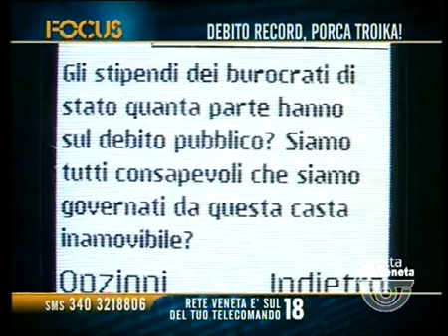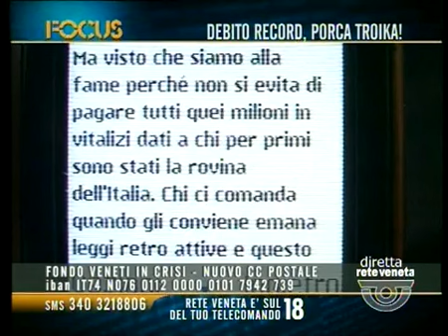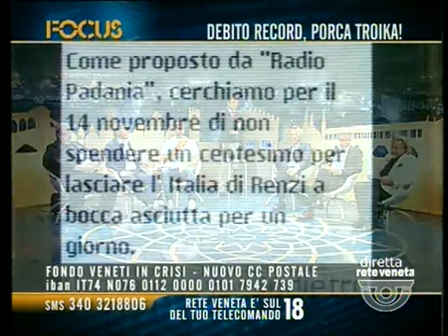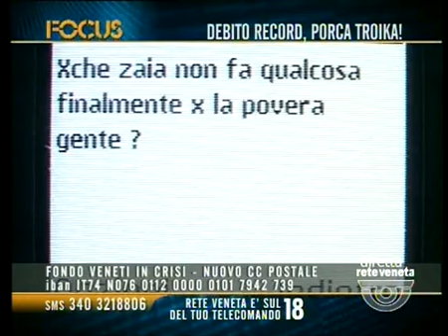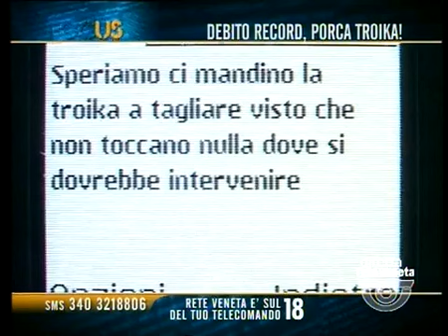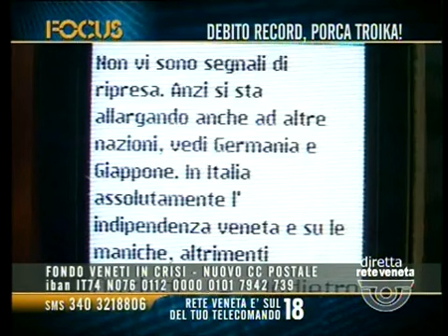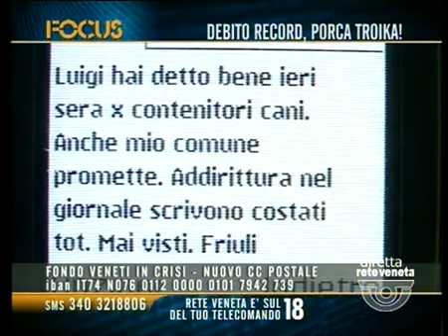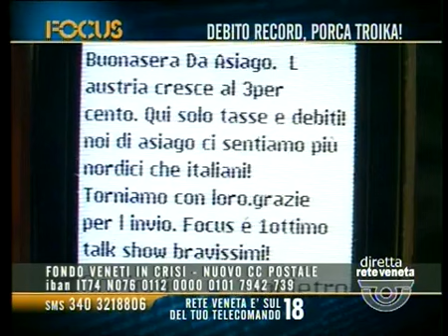FOCUS (PARTE 2) - 13/08/2014 22.16.16